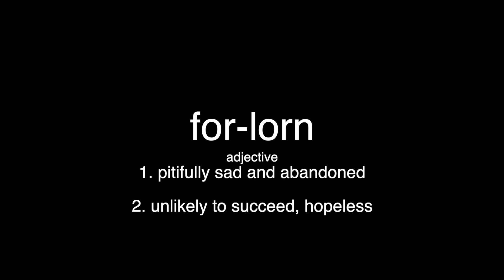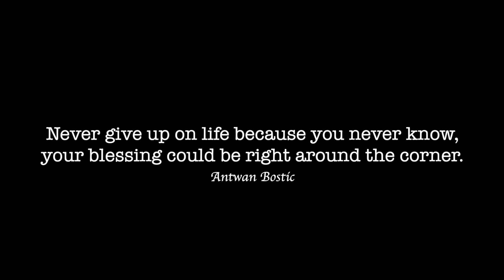"Forlorn" (Short Film)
Written and directed by Antwan Bostic, Forlorn is a short film about a man who is pushed to his limits when he loses his job of 5 years.